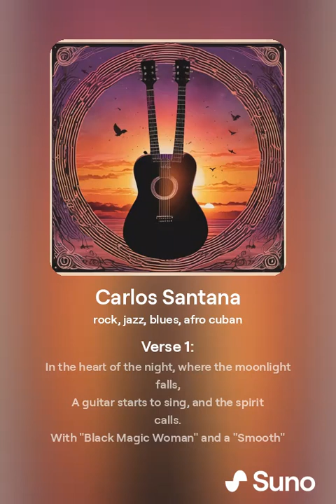A Song About Santana 🎸🎸🎸💿📻🎸🎸🎸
What is your favorite Santana song?